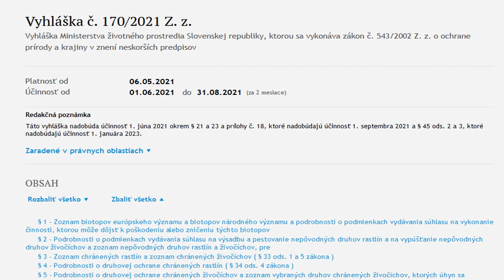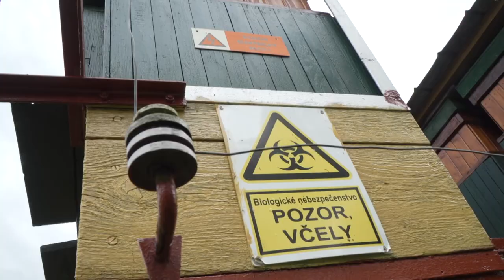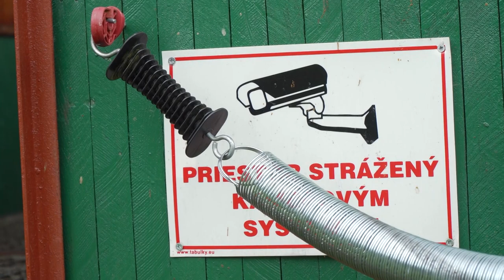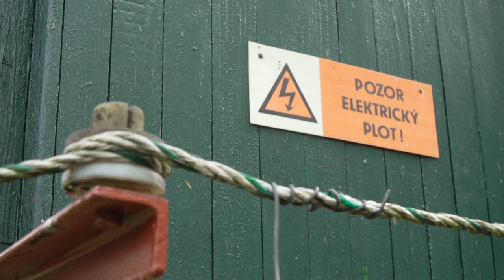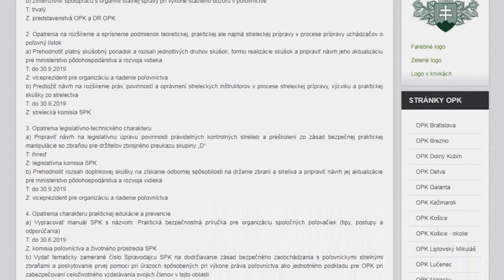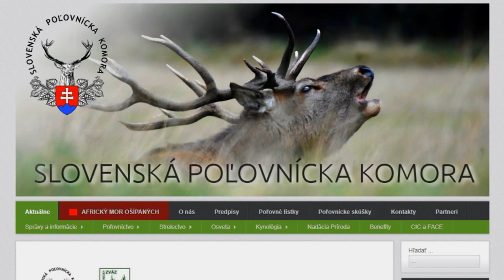Poďte s nami do lesa 09/2022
Poďte s nami do lesa a uvidíte reportáže:
Medvede a včely
Bezpečná poľovačka
Srnčia ruja